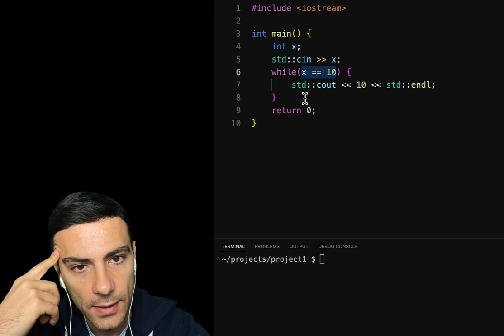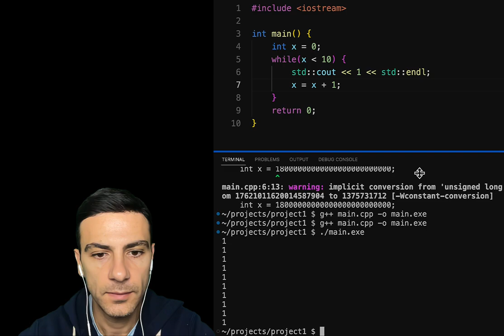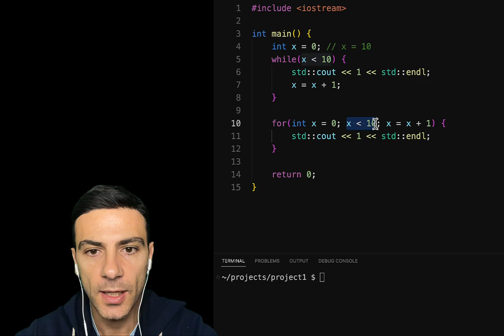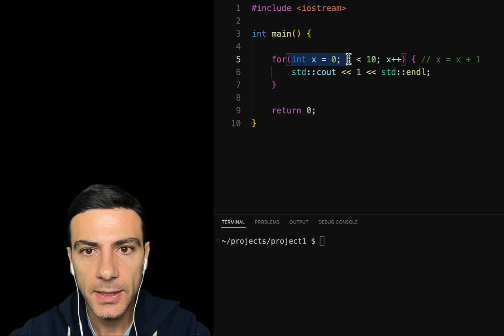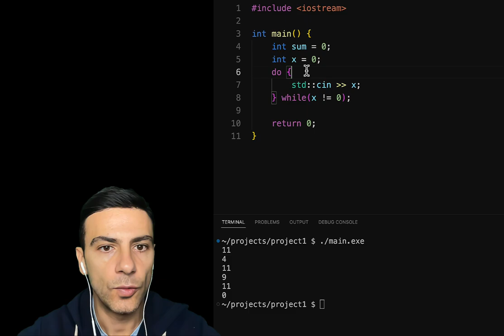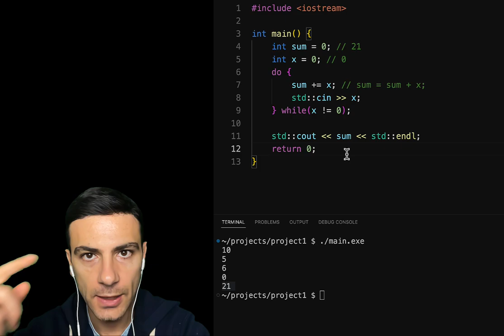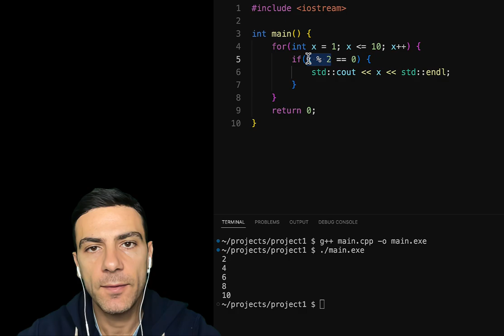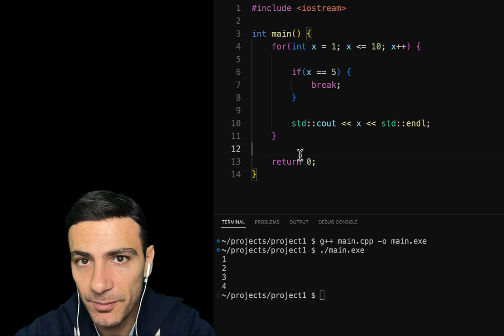C++ Ցիկլեր | Loops